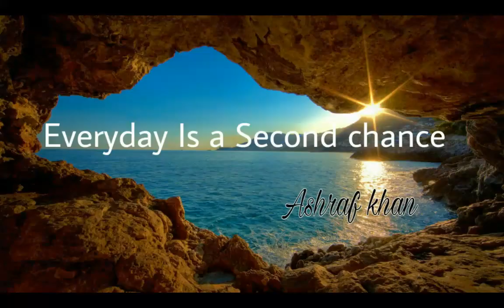Stunning White Slam by Ashraf khan